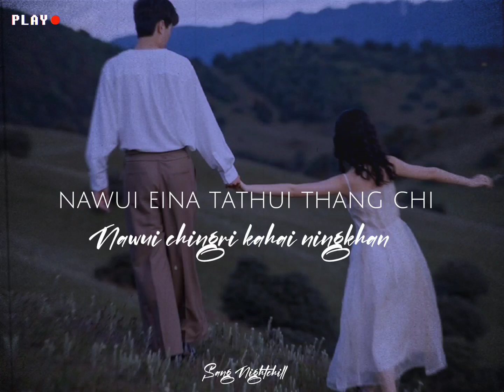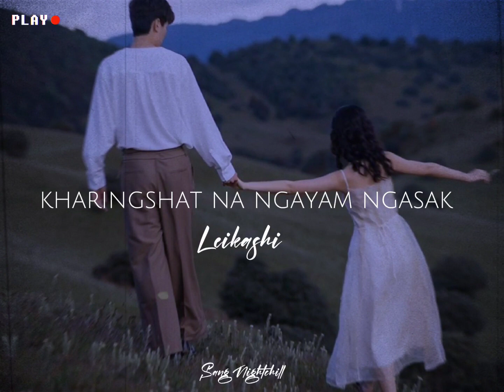Kakashung leishat (slow + reverb) Reitim kapai